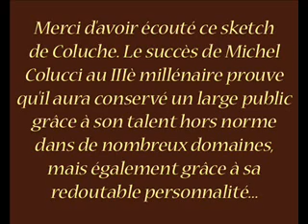Coluche - Je me marre !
Sketch de notre pote regretté, Coluche.